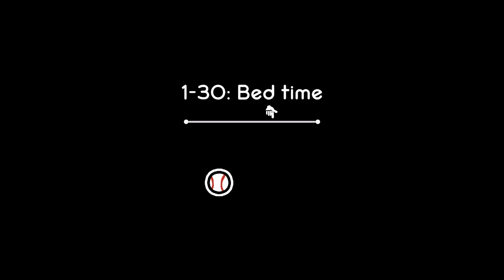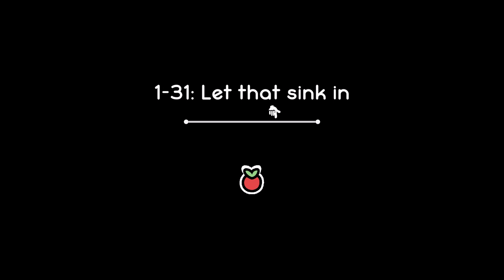"Sling-A-Thing" - Full Free Demo Playthrough (No Commentary)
Sling-A-Thing is an upcoming physics-based puzzle platformer developed by indie studio Navel. Dive into a whimsical world where you can transform into an incredible variety of cartoon characters and objects, all to find your way to the exit in the most creative ways possible. With more than 200 unique levels and 20 things to transform into, there’s always a new challenge waiting for you. Each level presents different obstacles and puzzles that will test your wit and reflexes. The game is set to release to Steam in Q3 of 2024.